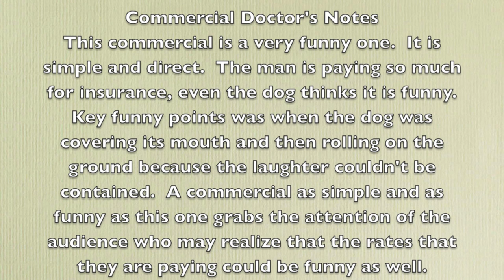Commercial Doctor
The purpose of this Youtube Channel is to improve the quality of commercials that are being made for viewers and potential customers.

What makes me qualified to give unbiased ratings and comments on various commercials on T.V?  There is no special qualification for doing this.  I have however spent years upon years of critiquing commercials because I noticed that the quality of a lot of commercials were fading.  Only critiquing these commercials was not enough.  Being in different venues such as small to large social gatherings, allowed me to gauge whether my critiques were generally shared by others; without them knowing of my opinions.  What commercials grabbed the allusive attention of patrons with various backgrounds and ethnicities, when together in a social setting and which was just ignored until the regularly scheduled program returned.  Through these many controls, I was able develop a general understanding of how advertises could reach multiple demographics without being at times obvious/insulting with their objective.  The advertiser that demonstrates this quality, will therefore be able to produce the most cost effective and quality commercials(according to the viewers) while fully utilizing their COST OF CUSTOMER ACQUISITION.

If you agree with my praises, then I am saying that I will speak on behalf of the people who these advertisers are creating the commercials for.  If they see that enough people are feeling the same as I feel (That a lot of these commercials, including Super Bowl commercials, can be much improved and enjoyable) then it is my hope that they will then spend the money to create both an informative AND QUALITY commercial.

Please feel free to subscribe and/or submit commercial titles that you wish for me to view, examine and post on my channel with a full grading by describing in detail points that makes the commercial a success in modern times or not so favorable. If you are an advertiser, then it is my hope that you consider these praises for quality commercials BEFORE you are conceptualizing and planning your next T.V ad.  Leave it to The Commercial Doctor to make the experience of watching commercials allllll better.

Quality Commercial will excel at 3 of the 5 characteristics outlined below.

Quality+ Commercial will excel at 4 of the 5 characteristics outlined below.

Exemplary Commercial excels at 5 of the 5 characteristics or Super excels at 3-4 of the 5 characteristics outlined below.

Exemplary+ Commercial Super excels at 5 of the 5 characteristics outlined below.

(Super Excels = A) (Excels = B)

NOTE: Commercials used were already on Youtube, which is where I got them from. Enjoy

PRODUCTION:  The effort that is put into a commercial can easily be seen by the viewer.  The key to judging this category is understanding that some products are not able to benefit from a large production so therefore the production limitations according to the product will be considered.

INFORMATIVE:  Explains the product in enough detail to inform the customer as well as maintaining the integrity of an entertaining commercial.

FUNNY OR INSPIRING:  Although many commercials try to be in general funny or inspiring, it is a delicate balance that needs to paid attention to throughout the industry.  Judging whether something is funny or inspiring is a challenge because what I think is funny, others may not.  Knowing this, I pay attention to the delivery of the joke or inspiring message.  Doing this, I have found that even though a joke or inspiring message may not be my style, I can still find the funny in the joke and the inspiration in the message.

CREATIVITY:  I had to research the difference between creativity and cleverness. It is different in other situations but similar when judging a commercial; as far as a category is concerned.  The creativity of a commercial can be overdone, therefore making it not clever.  To be truly creative in making a commercial, knowing how to be subtle, tastefully obnoxious , or cleverly vanilla, is key.

TIME SLOT OPTIMIZATION:  This category pertains to how well a company used their time slot for their commercial.  If they excelled in a few categories, and then was graded n/a for another category, means that they could have spent some more time fulfilling that missing category.

NOTES: At the end of the commercial you will see the grades as well as notes where I make additional comments about the commercial.